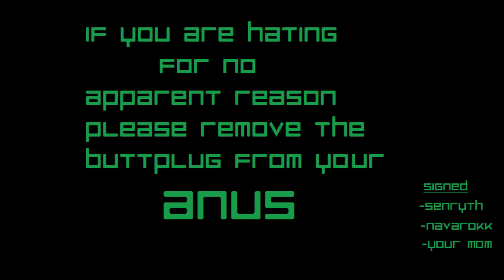minecraft survival guide part 1